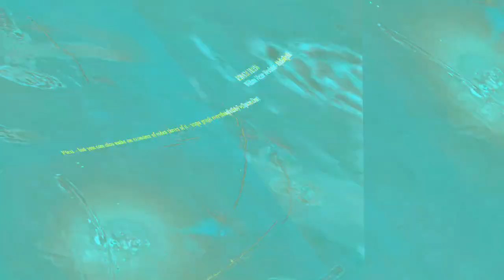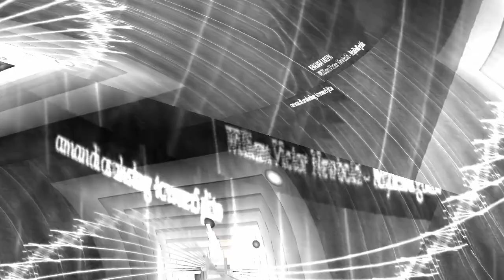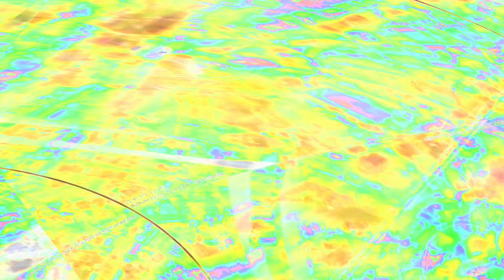[EPILEPSY WARNING] Movie 23 12 26 22h50m21s